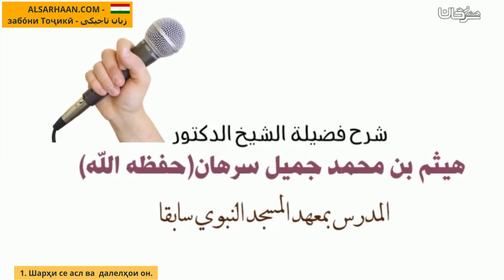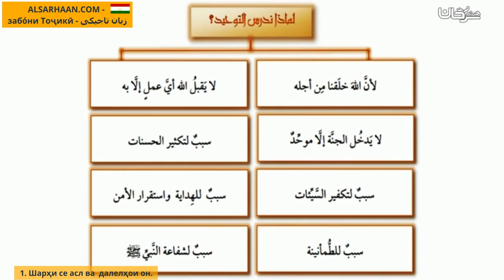1 Шарҳи Се Асл Ва Далелҳои Он شرح ثلاثة الأصول وأدلتھا